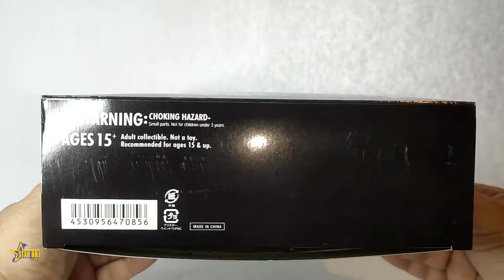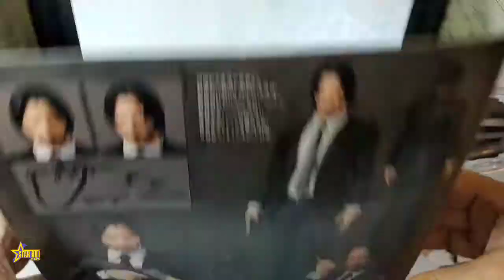Jonh wick capítulo 2 mafex bootleg replíca star Hill reviews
Review jonh wick 2  versão pirata bootleg replíca .

Compre pelo mercado livre clicando no link

Grupo  star hill action figure  compra e venda